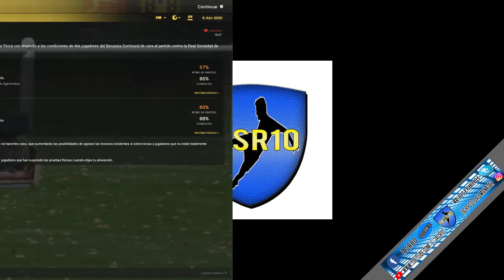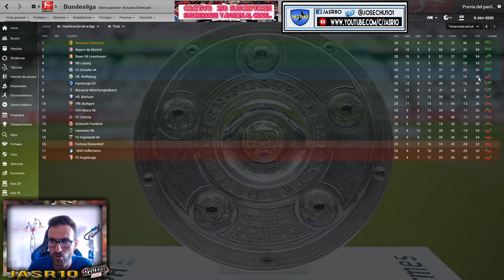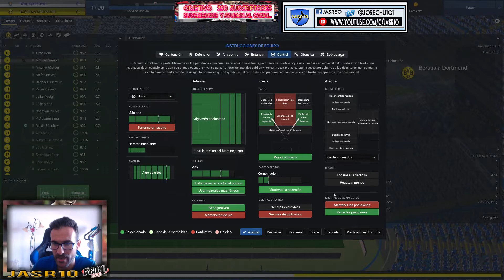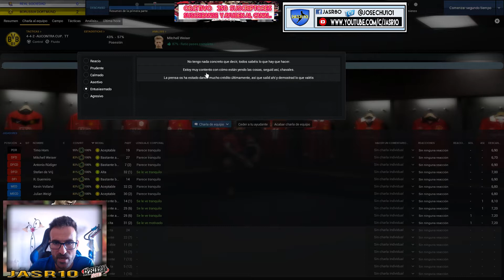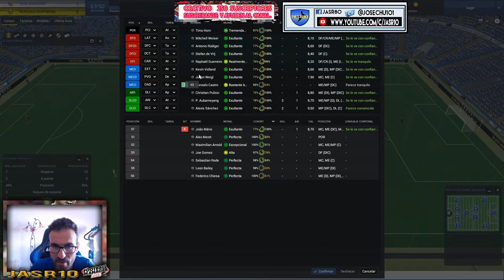#42#BORUSSIA DORTMUND#EUROPA LEAGUE#CUARTOS DE FINAL#REAL SOCIEDAD BORUSSIA DORTMUND#FOOTBALL MANAGE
--- Prologo:Comenzamos una nueva aventura con el Borussia Dortmund,en la cual intentaremos quitar la egemonia que tiene el Bayer de Munich en la bundesliga e intentar volver a estar en lo mas alto de europa.si no te lo quieres perder suscribete al canal.